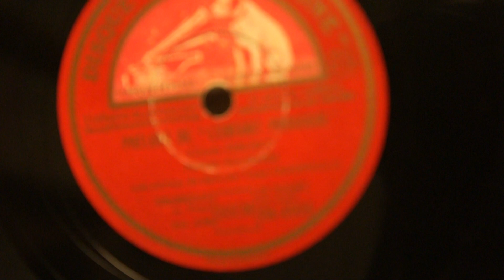L'enfant prodigue (DEBUSSY) by Pierre Fournier SP 78 rpm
CatNum: DA4956
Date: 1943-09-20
Venue: Paris, Studio Pelouze
Label: Voix de son maître
Composer: DEBUSSY
Title: L'enfant prodigue - Prelude Issue_78_45: DA4956
Num: 0LA 4158
Performer: Pierre Fournier, Tasso Janopoulo, piano
Producer_engineer: Ruhlmann